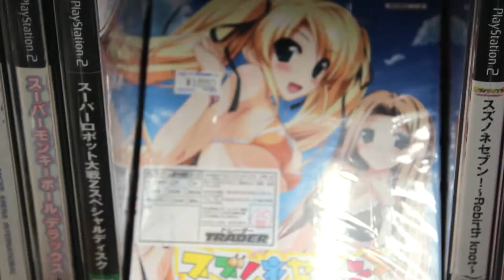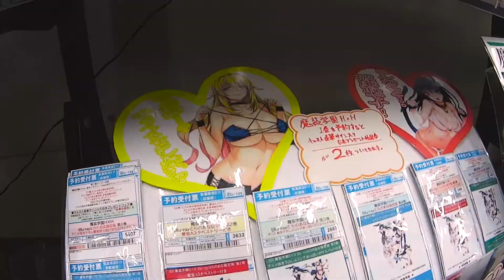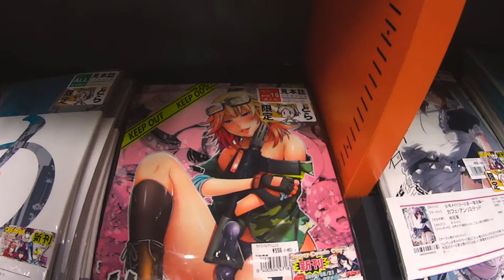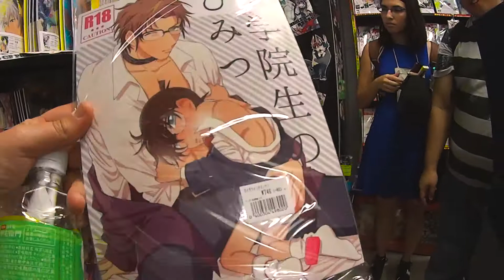TRAVEL VLOG: TOKYO, JAPAN //DAY 3 - AKIHABARA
5 friends and I traveled to Tokyo, Japan in September of 2016. This is a collection of all our recordings. Enjoy!

Monday, September 5th

• Akihabara
 ◦ Tokyo Anime Center
 ◦ maid cafe
 ◦ shops
 ◦ arcades
• Kyubey 8:30 pm reservation

Songs:

Magic Marker